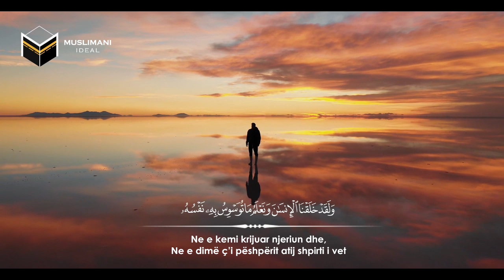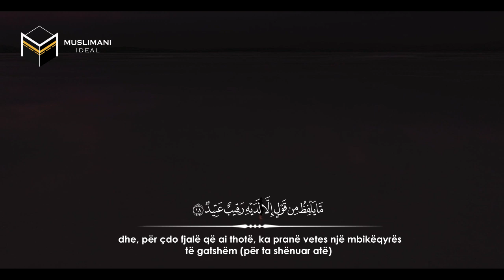''Mëkati i bërë në vetmi'' - Hoxhë Enis Rama